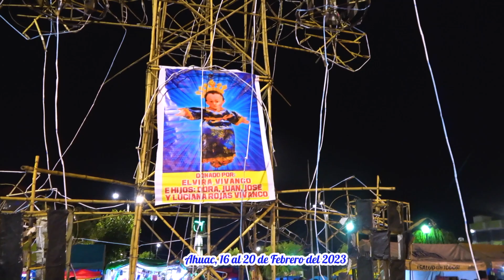CAPITULO 03: Capitanes 2023: Hector Quintanilla Candiotti & Marisela Carhuallanqui Zanabria e Hijo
🇵🇪💯⭐Fiesta Patronal 2023 en Honor al Niño Jesús de Praga de Ahuac⭐💯🇵🇪
🤴👸👑CAPITULO 03: Capitanes 2023: Hector Quintanilla Candiotti & Marisela Carhuallanqui Zanabria e Hijo Xamir 🎁💐
📌Ahuac, 16 al 20 de Febrero del 2023 🇵🇪
🎷📯🎺 Gran Banda Los Rusos de Sunicancha🥁📯 🎷
🎺🥁 Gran Banda de Guerra Revelación Huamancaquina🇵🇪
🇵🇪💯Contratos con Filmaciones Producciones Patrón Santiago, Filmaciones en 4k 🎥,
🎥Fotografías Artísticas 🎥
📡Transmisión en vivo en Alta Calidad📡
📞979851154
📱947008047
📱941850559